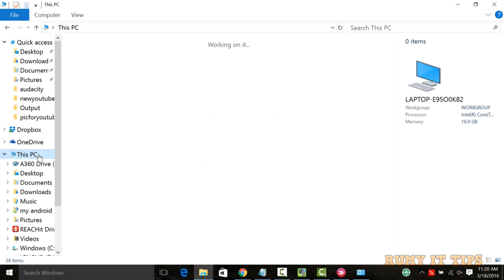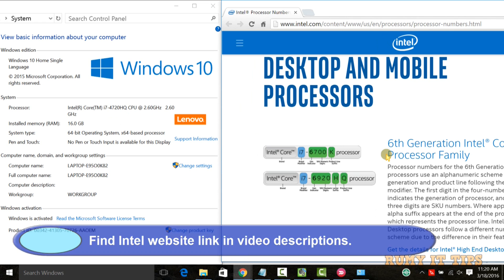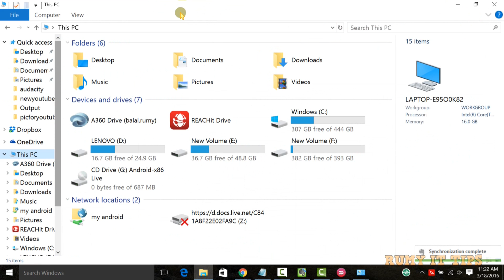How To Find What Generation Your Intel Processor Is In Windows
How To Find What Generation Your Intel Processor Is In Windows or intel processor generations explained or intel processors generations:-To find out what generation a discontinued processor was, simply search for the name with its code on Intel’s website. You will be able to see a more detailed list of processors, both supported and discontinued ones, with their respective codes. The processors will be sorted by generation and you can search for your one via its code.

The processor number is one of several factors, along with processor brand, specific system configurations, and system-level benchmarks, to be considered when choosing the right processor for your computing needs.

A higher number within a processor class or family generally indicates more features, but it may be more of one and less of another. Once you decide on a specific processor brand and type, compare processor numbers to verify the processor includes the features you are looking for.

6th Generation Intel® Core™ Processor Family
Processor numbers for the 6th Generation Intel® Core™ processors use an alphanumeric scheme based on generation and product line following the brand and its modifier. The first digit in the four-number sequence indicates the generation of processor, and the next three digits are SKU numbers. Where applicable, an alpha suffix appears at the end of the processor name, which represents the processor line. Intel® High End Desktop processors follow a different numbering scheme due to the difference in their feature set.

5th Generation Intel® Core™ Processor Family
Processor numbers for the 5th Generation Intel® Core™ processors use an alphanumeric scheme based on generation and product line following the brand and its modifier. The first digit in the four-number sequence indicates the generation of processor, and the next three digits are SKU numbers. Where applicable, an alpha suffix appears at the end of the processor name, which represents the processor line. Intel® High End Desktop processors follow a different numbering scheme due to the difference in their feature set.

4th Generation Intel® Core™ Processor Family
Processor numbers for the 4th Generation Intel® Core™ processors use an alphanumeric scheme based on generation and product line following the brand and its modifier. The first digit in the four-number sequence indicates the generation of processor, and the next three digits are SKU numbers. Where applicable, an alpha suffix appears at the end of the processor name, which represents the processor line. Intel® High End Desktop processors follow a different numbering scheme due to the difference in their feature set.